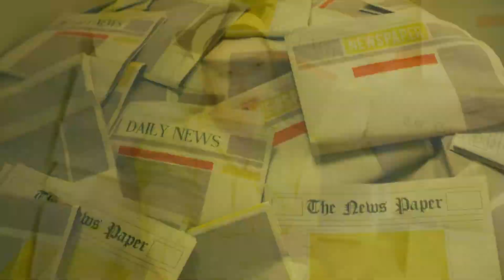[Super Smooth 60fps FHD] IU (아이유) - BBIBBI (삐삐) MV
Full HD 60fps | 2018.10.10 [IU (아이유) - BBIBBI (삐삐)]